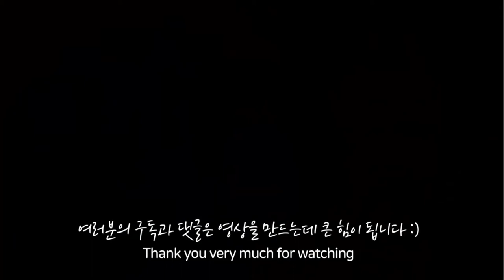원룸에서 고양이 잘 키울 수 있는 방법 궁금하세요?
원룸에서 고양이를 키우고 싶으신가요? 네 키우셔도 괜찮아요! 하지만 내가 좋은 집사가 될 수 있을지, 나와 고양이가 행복할 수 있을지 고민이 많으실거예요.

저는 아파트에서 고양이를 키우지만 보통 고양이들은 제 방에서 지내고 있어요. 사이즈가 큰 원룸에서 고양이들을 키우는 느낌인데요, 이 공간에서 고양이가 행복하게 지낼 수 있도록 많은 노력을 해왔어요. 제 경험과 지식을 바탕으로 원룸에서 고양이를 잘 키울 수 있는 방법을 알려드릴게요!

Q. 캣타워는 무조건 있어야 하나요?

고양이는 수직공간이라는 개념으로 공간을 이해합니다. 방의 절대적인 면적이 작더라도 올라갈 수 있는 곳이 많으면 더 넓게 공간을 인식해요. 그렇기 때문에 수직공간을 만들어줄 수 있는 캣타워나 캣폴은 꼭 필요합니다. 그렇지만 꼭 비싼 원목제품을 살 필요는 없어요. 작고 저렴한 캣타워도 많이 있고, 물건들의 배치를 통해 캣타워 없이도 고양이가 높은 곳에 올라갈 수 있도록 만들어주시면 됩니다.

Q. 스크래쳐는 꼭 필요한가요?

스크래쳐는 꼭 필요합니다. 고양이들의 스트레스 해소, 발톱관리, 본능 충족 등 다양한 역할을 합니다. 스크래쳐를 사줄 수 있으면 가장 좋고, 공간이 부족하다면 스크래쳐 끈을 구입하셔서 기둥에 감아주세요.

Q. 원룸에서 고양이 화장실 배치는 어떻게 해야 하나요?

고양이 화장실은 고양이의 식사 및 생활공간과 분리가 되어야 합니다. 혹시 베란다가 있다면 베란다에 놓는 걸 추천합니다. 사람 화장실에 고양이 화장실을 같이 놓는건 추천하지 않는데요, 청결관리가 어렵기 때문입니다. 냄새관리를 위해서 공기청정기를 쓰시는 걸 추천하구요, 화장실의 개수는 고양이+1개가 가장 좋지만 원룸 특성상 여러개를 놔 주기 어렵다보니 적게 놓더라도 자주자주 청소해주시는 게 좋습니다.

Q. 방묘문과 방묘창 꼭 필요한가요?

여건이 된다면 설치하시면 좋습니다. 우선 방묘창의 경우 고양이가 방충망을 손톱으로 뚫고 나가는 사례가 있습니다. 여름철에 방충망을 믿고 창문을 열고 자면 고양이가 탈출 할 수 있어요. 방묘문의 경우 고양이가 문이 열렸을 때 갑자기 나가버리는 걸 막을 수 있습니다. 고양이의 돌발행동은 통제가 어려운 만큼 방묘문은 진지하게 고려해보시는 걸 추천합니다.

Q. 원룸은 좁은데 고양이랑 어떻게 놀아줘야 하나요?

수직공간을 활용해서 고양이랑 놀아주시면 좋아요. 캣타워, 캣폴, 책장 등을 오르내리면서 놀아줄 수도 있고 방이 좁으면 손잡이가 달린 짧은 낚싯대를 활용하셔도 괜찮습니다. 고양이랑 충분히 놀아주지 않으면 밤에 우다다를 하게 되고, 집사의 잠의 질이 떨어지니 주의하시기 바랍니다.

Q. 고양이 키우는 데 돈은 얼마나 드나요?

비용은 크게 두 가지 성질로 나눌 수 있습니다. 입양비, 중성화비, 고양이 용품 구입처럼 한 번만 필요한 비용이 있고, 사료, 간식, 모래, 구충제 등 매 달 꾸준히 나가는 비용이 있습니다. 정말 최소한의 것만 해주는 게 아니라면 마리당 한 달에 10만원 이상은 들어간다고 보는 게 맞아요. 고양이들의 병원비 같은 경우는 보험이 되지 않기 때문에 조금 아프다 싶으면 수십만원 내지는 백만원단위까지 비용이 들어가요. 고양이를 키울 때 재정적인 부분은 꼭 고려해주셨으면 좋겠습니다.

Q. 고양이 중성화수술 꼭 필요한가요?

고양이는 통상적으로 6개월 전후로 중성화 수술을 해줍니다. 중성화를 하지 않게 되면 발정기가 오는데, 발정기의 고양이는 미친 듯이 울고 오줌을 아무 곳이나 싸기 시작해요. 이걸 콜링 및 스프레이 행동이라고 부릅니다. 고양이가 이곳저곳에 오줌을 싸게 되면 냄새도 빠지지 않고, 하루종일 우는 통에 집사의 정신적 스트레스가 큽니다. 그리고 발정기 동안 고양이도 똑같이 고통스러워요. 중성화는 향후 발생할 수 있는 관련질병들을 예방하는 효과도 있어요. 병원과 암/수 여부에 따라 가격이 다르니 비용은 직접 병원에 물어보시는 게 정확합니다.

Q. 고양이 털 많이 날리나요?

단호하게 말씀드립니다. 고양이를 입양하는건 털생산공장을 입양한다고 생각하셔야 합니다. 청소를 아무리 자주해도 털은 계속 생깁니다. 장모와 단모를 가리지 않아요. 고양이를 키우시려면 기본적으로 청소는 자주 하셔야 하고, 원룸의 경우 한 공간에 털이 계속 날라다니기 때문에 청소가 더더욱 중요합니다. 청소는 절대 포기하셔서는 안됩니다.

Q. 고양이는 외로움을 안 탄다는데 사실인가요?

전혀 사실이 아닙니다. 혼자 살면서 집에 있는 시간이 거의 없다면 고양이를 키우시면 안됩니다. 고양이가 기본적으로 독립적이기는 하나 집사와의 꾸준한 교감이 필요합니다. 개처럼 적극적으로 반응하지 않을 뿐이지 외로움을 타지 않거나, 집사의 관심이 필요 없는 아이들이 절대 아닙니다. 고양이와 보낼 시간이 충분하지 않다면 고양이를 입양하지 않는 게 좋습니다.

Q. 그래서 원룸에서 고양이 키워도 괜찮은가요?

사실 원룸을 고양이를 키우기에 최고의 환경은 아닙니다. 그렇지만 집사가 고양이를 키우기 위해 충분히 준비되어있다면 원룸에서 키우신다고 해도 문제는 없습니다.다만 고양이에 대해 충분히 공부하고, 고양이의 수명인 15년~20년동안을 내가 가족처럼 키울 수 있을까를 먼저 고민하셔야합니다. 직장도 잡게 될 것이고, 결혼도 할 수도 있고 많은 일이 일어날 수 있는 시간입니다.

충분히 오랜시간 고민하시고 입양을 결정하셨으면 좋겠습니다.

호랭이와 하늘이를 사랑해주셔서 감사합니다💗

● 호랭이(TIGER) : 브라운뱅갈 (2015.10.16, 여)
    - 엄청난 활동량 & 야생의 맹수
    - 호기심 많은 천재 고양이
    - 집사를 좋아하는 애교만점 개냥이

● 하늘이(SKY) : 스노우뱅갈 (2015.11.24, 여)
    - 푸른 하늘을 담은 아름다운 눈동자
    - 귀여움 가득 & 빙구맛 200%

[ENG]
※ Please turn Subtitles on before watching

● Tiger(Horang) : Brown Bengal (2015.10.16, Female)
    - Genius Cat, using hands very well
    - Super Active & full of curiosity
    - Loves butler(owner) too much

● Sky(Haneul) : Snow Bengal (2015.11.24, Female)
    - Adorable sky blue eyes
    - A little silly in a cute way